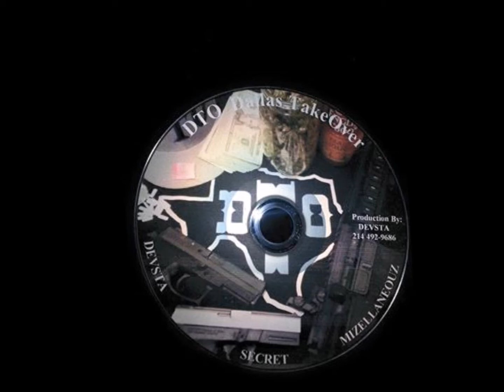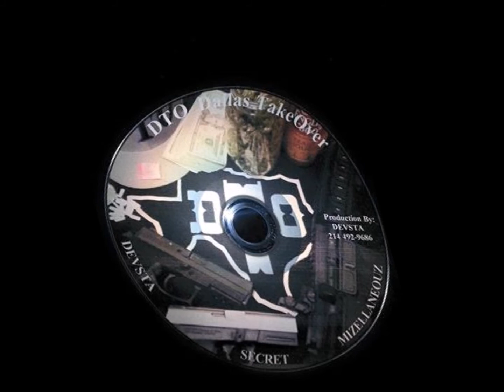DTO - TRUE LOVE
CHECK OUT THIS TRACK OFF THA DTO, DALLAS TAKEOVER CD MAYNE! IT WAS A COLLABORATION CD FEATURING DEVSTA, MIZELLANEOUZ, FRANKENSTEIN AND THA SECRET!!!